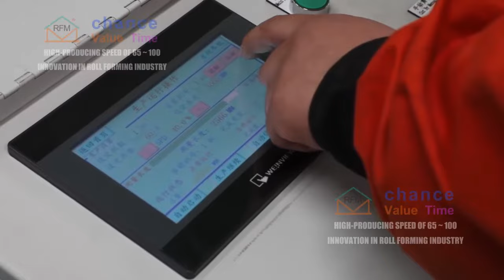High Speed 50 M Keel Forming Machine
We can provide high-precision C profile keel roll forming machine with uniform force and accurate dimensions to meet customers' needs for keel dimensional accuracy and force strength in the process of manufacturing partition walls, and to solved the problem of cracks in the plasterboard joints that may occur in the keel of the partition wall.